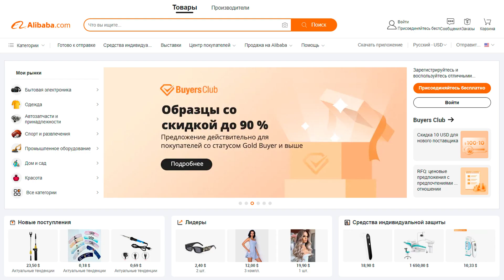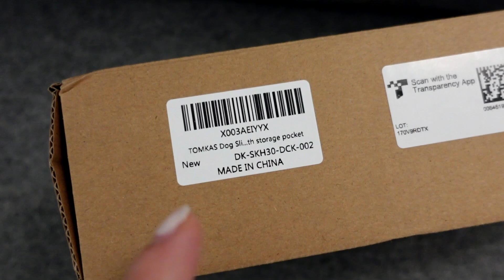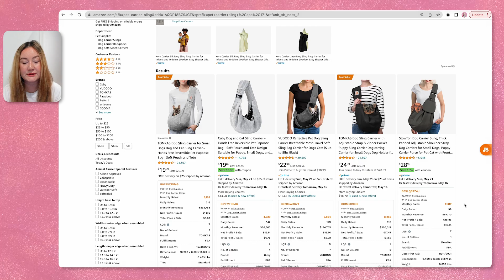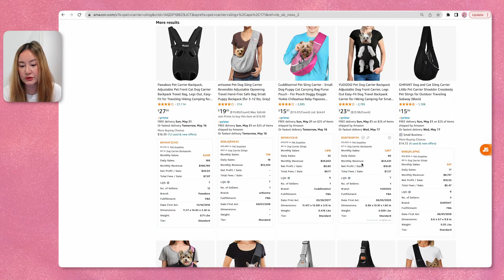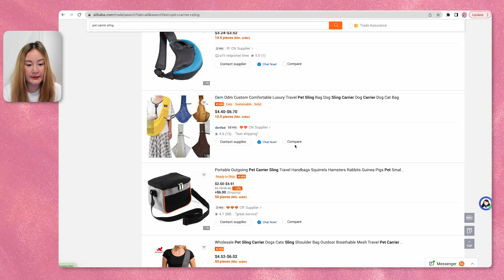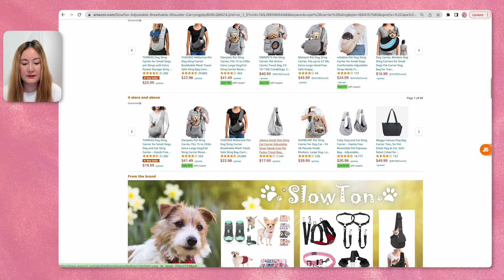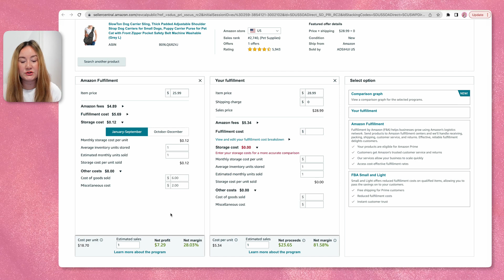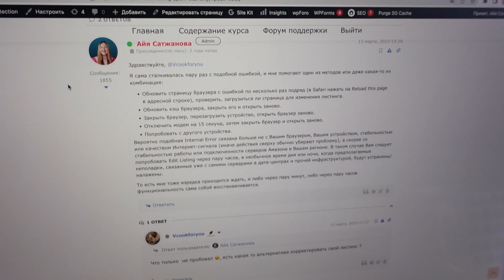Бизнес на Amazon FBA: зарабатывай от $7000/месяц на продуктах для собак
Привет, друзья!
Сегодня разбираем супер-классный трендовый товар для старта бизнеса на Амазоне - сумки для животных (собак, котов). В США это очень популярно: брать своего любимца всюду с собой, носить его, гладить, разговаривать с ним и т.д. И сумки для животных нужны многим.
Какие преимущества этого товара? Он легкий и занимает мало места. Он не простой, а значит стоит не очень дешево. Его легко украсить и сделать более интересным, ведь тема животных очень разнообразна.
Очень подробно об этом товаре я рассказываю в данном видео: смотрите внимательно от начала до конца. Напомню, что они выходят на канале каждую пятницу.
Если у вас есть желание продавать на Амазоне, настоятельно рекомендую вам пройти мой курс, где я подробнейшим образом разбираю все нюансы работы на этом маркетплейсе.

00:00 Привет, меня зовут Айя, давайте знакомится
06:40 Товар для разбора – подарочные свечи в банках
10:05 Изучаем конкурентов и подбираем для себя товар
18:28 Ищем поставщиков в Китае и рассчитываем себестоимость
22:49 Рассчитываем возможную чистую прибыль
30:34 О моем курсе - Как продавать на Амазоне США от А до Я